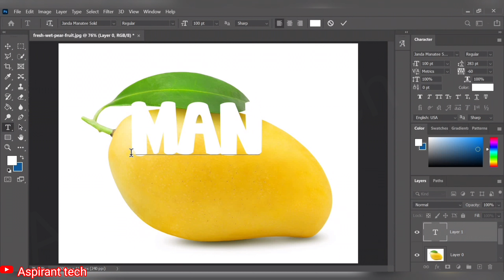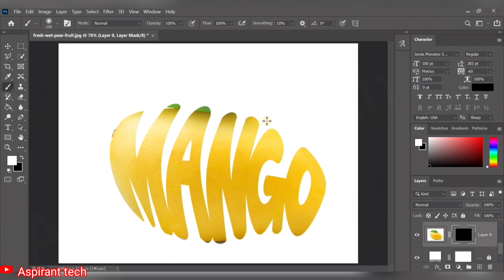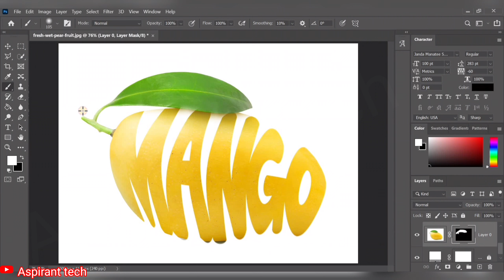Photo Manipulation || Typography | Photoshop Tutorial (Mango)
photo manipulation
photo manipulation tutorial
photo manipulation tips
photoshop manipulation
cinematic photo manipulation
photo manipulation speed art
photo editing
photo manipulation mistakes
beginner photo manipulation
beginner photo manipulation mistakes
photo manipulation photoshop tutorial for beginners
neon photo manipulation